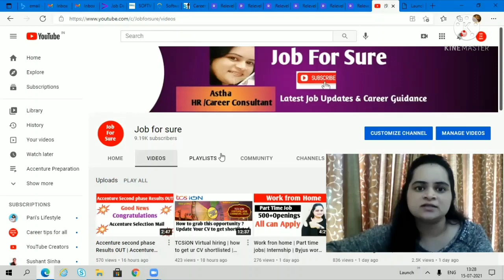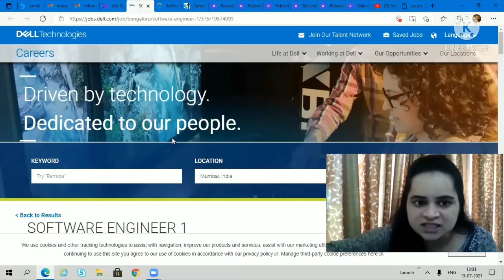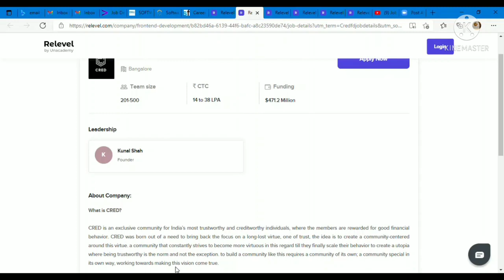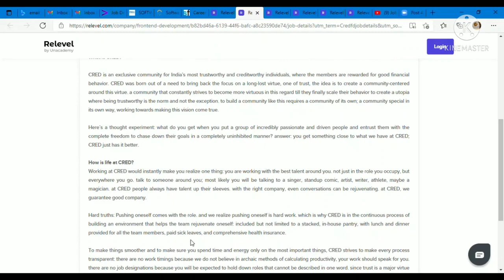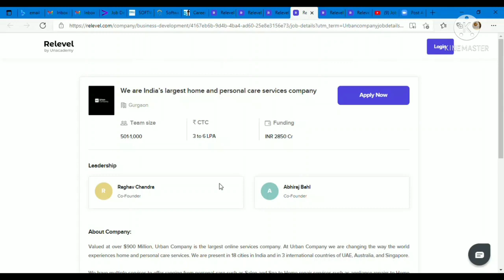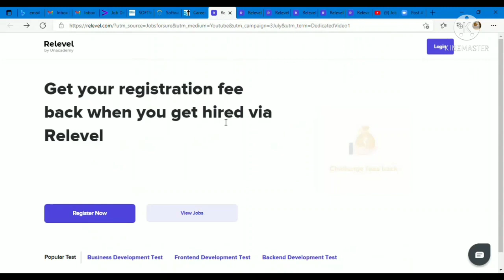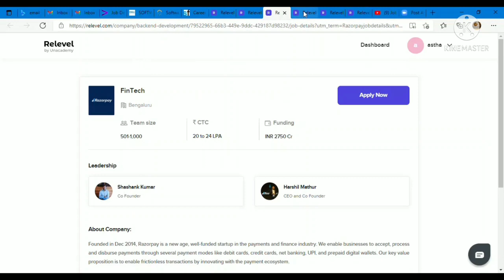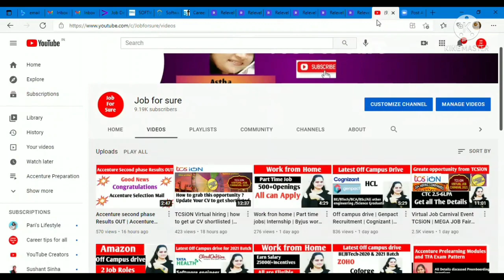Mega Recruitment Update | Latest off campus drive | Get Jobs in top 5 Unicorns | Accenture | Cred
Latest Off campus drive | Mega Recruitment updates | Best ways to get jobs in Top 5 Unicorns | Accenture Recruitment | Adobe off campus drive | Capgemini recruitment | Dell recruitment | Software Engineer

Candidates who get a job through the Relevel platform will get a 100% refund of their registration fees. The same is mentioned on the Website as well.

APPLY LINK FOR
1.Adobe

Hi all,
This is Astha, HR and Career Consultant

Freshers jobs

developer engineer
a software engineer
it jobs